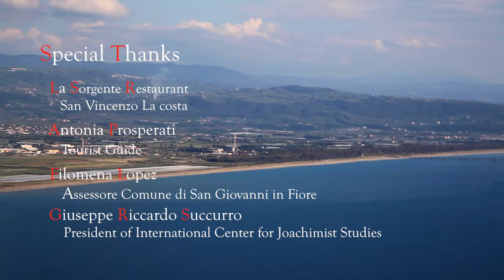Italian Diaspora Summer Seminar - CUNY - UniCal - Calabria 2016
The second edition of this three-week summer program at the University of Calabria (Arcavacata di Rende) takes place June 13 through July 1, 2016, and is designed to introduce participants to cultural studies of the Italian Diaspora from a variety of academic perspectives and to foster development of individual projects responding to the materials covered in the series of seminars in literature, film, and the social sciences. All participants will engage in a special research project.
    All of the six courses are taught by leading scholars in the field. Faculty includes: Mary Jo Bona, Fred Gardaphe, Margherita Ganeri, Donato Santeramo, Joan Saverino, Maddalena Tirabassi, and Anthony Julian Tamburri. Seminars will be visited by leading artists and scholars from a variety of disciplines.
    The Italian Diaspora Studies Summer Seminar is open to graduate students (doctorate; advanced MA students may be considered) and professors from colleges and universities worldwide. This is a collaborative program between the University of Calabria and the John D. Calandra Italian American Institute / Queens College of The City University of New York. Professors from these two institutions and others will comprise the teaching faculty of the entire three weeks.
Guest Lecturers: Peter Carravetta, Rosemary Serra, Alessandra Di Maio.
Program Partecipant: Nancy Caronia, Stephen Cerulli, Francesco Corigliano, Nicholas DiChario, Jennifer Griffiths, Melissa Mandell, Susan Miceli, Robert Oppedisano, Samantha Pinto, Annamaria Scorza, Paola Severo, Giuseppe Sorrentino, Lucia Cristina Tirri.
Special Thanks:
National Italian American Foundation
Italian Language InterCultural Alliance
Order Sons of Italy in America
Italian American Studies Association
U.S. Consulate General to Southern Italy
Gino Mirocle Crisci - rector of UniCal, Guerino D’Ignazio - vice-rector of UniCal, Raffaele Perrelli - director of Dept. Humanistic Studies, Gianpiero Barbuto - manager UniCal.
Aragon Castle Museum - Proloco Le Castella - Isola Capo Rizzato, Mario Celestino - Bottega Storica del Tessuto d’Arte - Camigliatello Silano (Spezzano della Sila) - Longobucco, La Nave della Sila - Museo Narrante dell'Emigrazione -  Camigliatello Silano (Spezzano della Sila), La Tavernetta di Pietro Lecce - Restaurant - Camigliatello Silano (Spezzano della Sila), Sila National Park - Cupone Visitor Center, Ente Parco Nazionale della Sila, Corpo Forestale dello Stato, Museo Demologico dell'Economia del Lavoro e della Storia Sociale Silana - San Giovanni in Fiore, Tappeti Artigianali Caruso - San Giovanni in Fiore - Cosenza, International Center for Joachimist Studies - San Giovanni in Fiore, La Sorgente Restaurant - San Vincenzo La costa.
Antonia Prosperati - Tourist Guide, Filomena Lopez - Assessore Comune di San Giovanni in Fiore, Giuseppe Riccardo Succubo, President of International Center for Joachimist Studies, Eugenio Cannata - Operatore Forestale.

«New Nostoi Series» by Alessandro Tarsia.